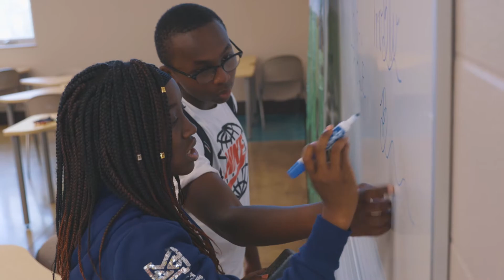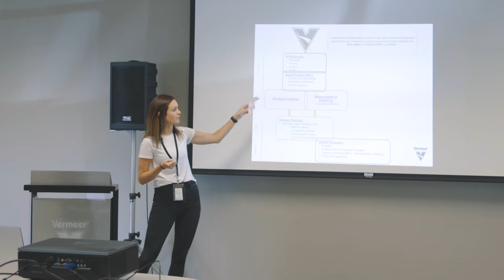Business Horizons | Program Overview | Student Perspective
Business Horizons is a 5-day innovation simulation for students to get a better sense of how strengths and skills connect to the business world and the real world. The action-packed week is filled with competitions, workshops, keynote speakers, ‘after hours’ activities and more! Participants go on to their next steps feeling confident about the future.

Current high school students (grades 9-12) are encouraged to apply now